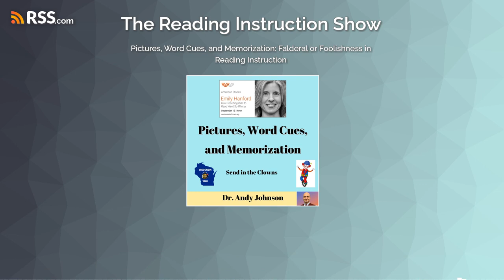Pictures, Word Cues, and Memorization: Falderal or Foolishness in Reading Instruction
Corrine Hess published an article titled, Teacher Prep Programs Not on the Same Page as Wisconsin’s New Reading Law on the Wisconsin Public Radio website. I'm analyzing this article because the severe un-understandings of the reading, reading science, and reading instruction displayed here is illustrative of what we see on the national level.